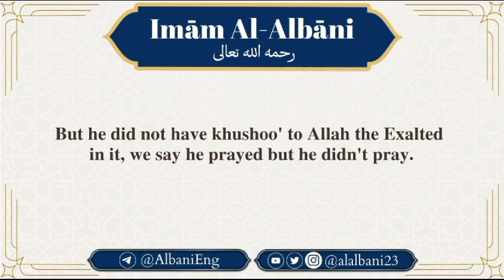Meaning of the Ayah "Successful Indeed are The Believers" I Sheikh Al-Albani رحمه الله